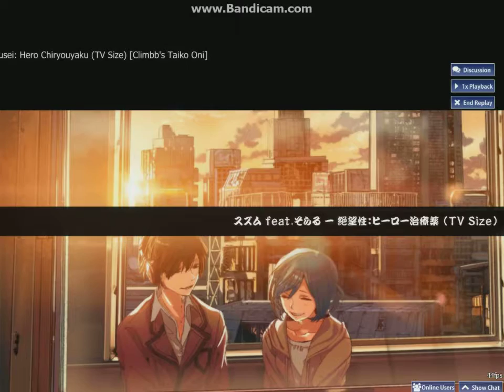taiko [絶望性:ヒーロー治療薬 by スズムfeat.そらる]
Suzumu feat.Soraru - Zetsubousei: Hero Chiryouyaku (TV Size) [Climbb's Taiko Oni]